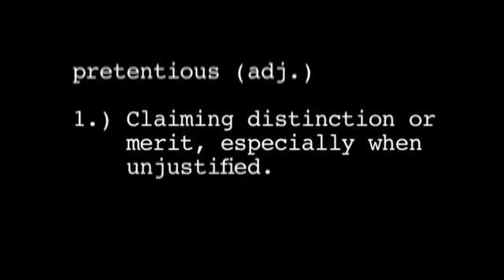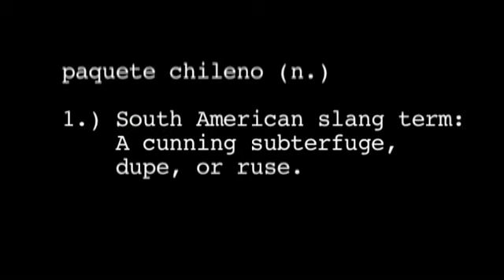"The Chilean Package" Teaser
Original Teaser for "The Chilean Package"